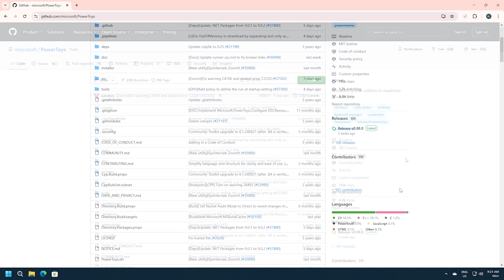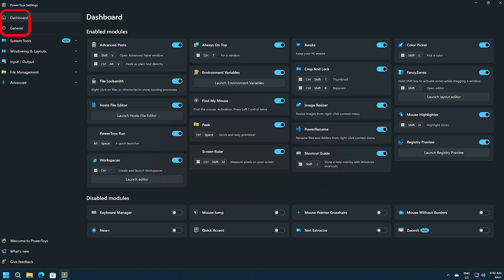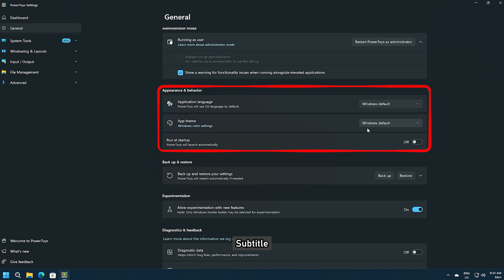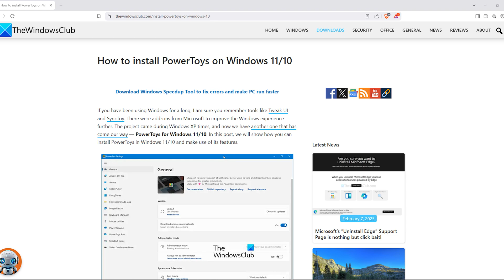How to install PowerToys on Windows 11/10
If you have been using Windows for a long, I am sure you remember tools like Tweak UI and SyncToy. There were add-ons from Microsoft to improve the Windows experience further. The project came during Windows XP times, and now we have another one that has come our way — PowerToys for Windows 11/10.

PowerToys consists of a set of modules or programs which enhance the desktop experience and productivity. Here we are talking about:

1] Install and Setup PowerToys

2] FancyZones to improve multitasking when using multiple windows

3] PowerRename, which can rename multiple files with a right-click

4] Shortcut Guide to learn essential Windows shortcut

5] Video Conference Mute